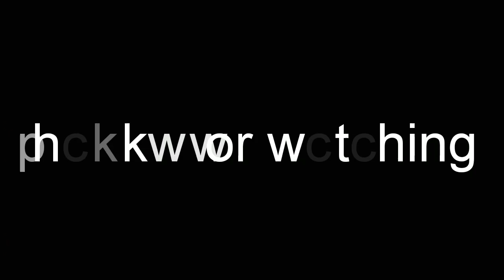How to make iron man